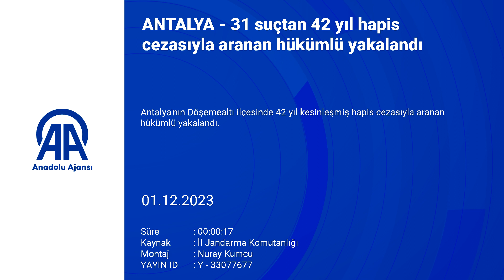Hakkında 42 yıl hapis cezası bulunan hükümlü yakalandı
Antalya'nın Döşemealtı ilçesinde 31 suçtan kesinleşmiş hapis cezası bulunan hükümlü jandarma tarafından düzenlenen operasyonla yakalandı.

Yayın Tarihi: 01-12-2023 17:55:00